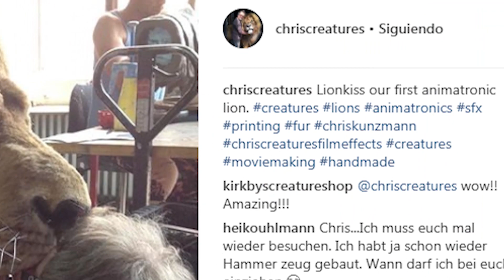Falso, Rumor y Oficial - Rey León / Black Widow / Spawn / Dark Phoenix /Joker / Robocop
Geek Del Cine habla acerca de las noticias falsas, rumores y oficiales del mundo del cine.

- Imágenes del Rey León.
- Directora de Black Widow
- Jeremy Renner en Spawn
- Dark Phoenix
- Nueva película de Robocop
- Joaquin Phoenix como el Joker